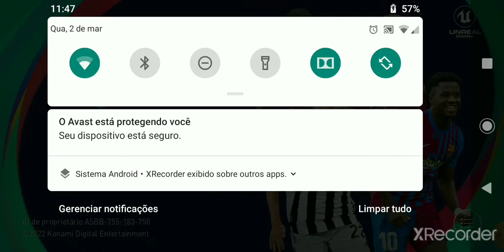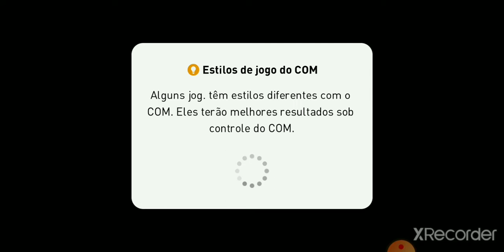Primeiro vídeo de pés 2021 no canal,e nesta semana eu vou ter jogo de futebol.